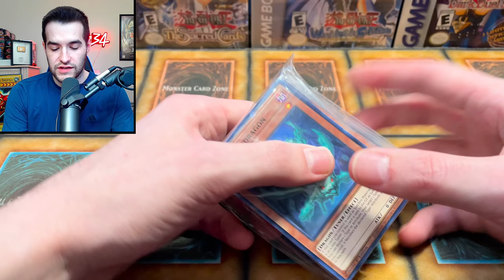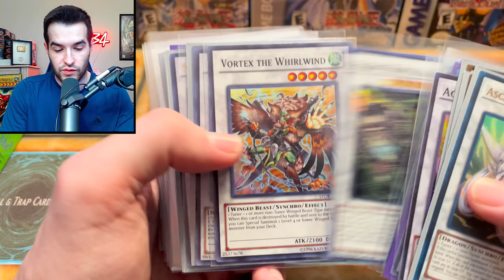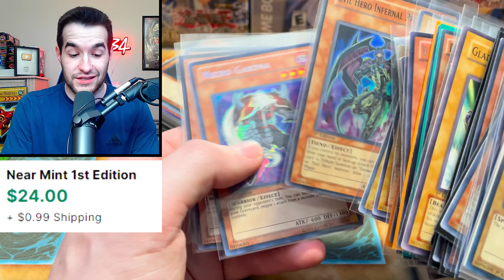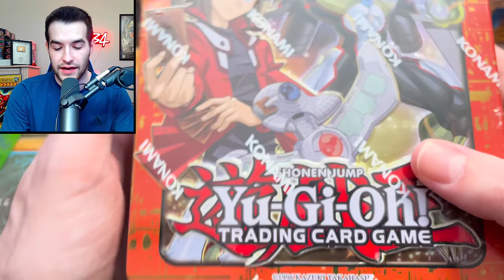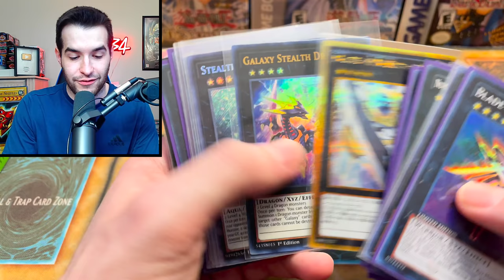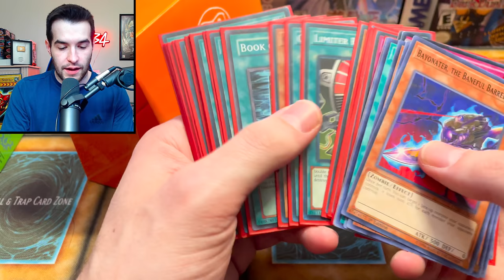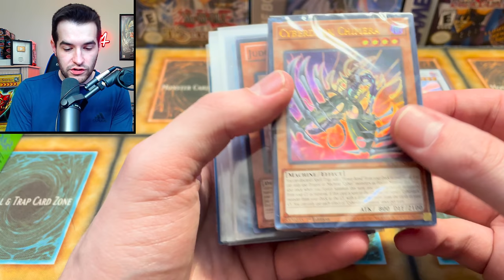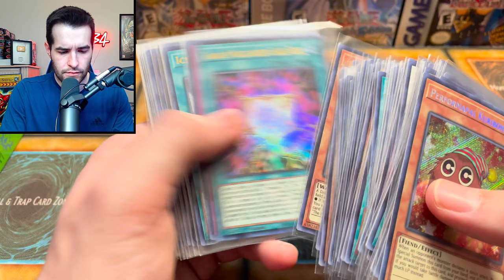This Yugioh Collection Was...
➤TCGPlayer Link!